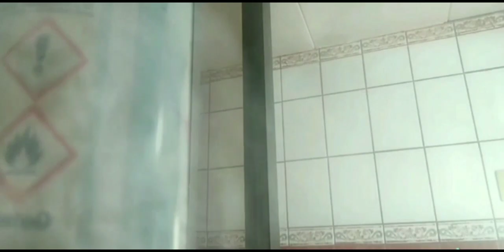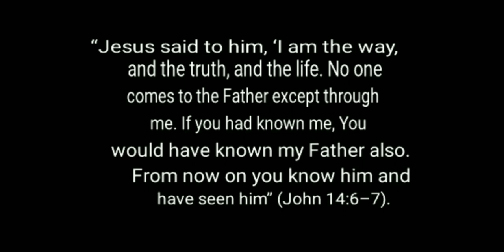DALAMHATI NI RONEL SHORTFILM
James Santiago films in cooperation with Marino RisingStar Vlog a story of twin brothers Ronel and Rowell quarreled puzzled liifelike cane abel brotherhood but its end in tragic. Written and directed by James Santiago